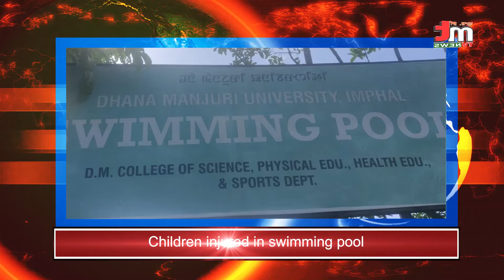Moreh da security kankhatle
Moreh da leiba  Tamil ani yumthangnariba Myanmar gi Tamu town da tha asigi tang 5 da  birthday yaoba chatkhibada masak khangdaba meeoi singna nongmei na kaptuna hatkhiba thoudok thokhiba numit 3 ni surabafaoba ashiba hakchang sing houjikfaoba Myanmar authority na shinnaraktri. Thoudok asiga mari leinana moreh da erang lakpadagi Tengnoupal district administration na   Moreh da ngarang dagi Cr.pc 144 gi makhada athingbashing thamkhibaga loinana che chang yaodana ngamkhai lanna chatanabasu order ama thokhrey.  Moreh sunrise ground da ngarang dagi houna kanagumba meeoi amata changhankhidrey. Mafam asida  akanba security gi thourangsu loukhatle. Manipur police ki makok thongba DIG Angam Ningsen yaona 8 suba Manipur Rifles amadi 3 suba IRB personnel kaya Moreh da laktuna ngak senbagi thabaksu kankhatle.
Fbam asi international issue ama oirakpaga loinana wathok henna chaothokrakpadagi  Myanmar embassy faoba yaonakhre haina thajaba yaba pao amana hairi. Nakal amaromda ngasi ayuk pung 9:30 taba matamda Manipur police ki  DIG Angam Ningsen na luchingduna Tengnoupal SP yaona  Moreh police IB confrence hall da Moreh da leiba tongan tongan ba community luchingbashing yaoba meefam ama pangthokhre hairi. Meefam asigi matangda Tamil sagam gi Gen. secretary KBS Manium na paomisingda fongdokhibada cso luchingbashingi ahanba demand oiriba asiba hakchang animak athuba matamda Manipur leingak amadi India leingak anina Myanmar authority ga yanaba amagi makhada shinnahallakpa tarabadi Moreh da houjik tangdu leitadaba fibam ama mayoknariba asi  mahousagi punsida hanjillakkani haiba wafam thamkhi. Adubu ngasi numit humni suraba faoba Myanmar gi maikeidagi makhal amatagi paokhum piraktana leiri haikhi. Loinana leikhidrabagi imung manung da  ex-gratia pinaba wafamsu meefam aduda CSO luchingbashingna thamkhi. DIG Angam Ningsen na mahakki maikeidagi angamba thakta hotnagani haikhi. Manipur leingak nasu central government da yanaba ama puraknaba taksinba yaba taksinduna lakli. union minister of state for external affairs RK Ranjan nasu wathok asigi matangda Myanmar gi Embassy da pukhatpa leire hairi.
Hanna tamu rom da leiramba Myanmar authority singa toina pao faonaramba adusu houjikti  faonaba ngamdre hairi.

Imphal mayol da leiriba DM College of Science campus ki nakalda leiriba angang singgi eroiba tamfam oiriba swiming pool gi manungda akaiba tiles leirambadagi eroiba tamliba angangsing ashok apan nangle hairi. Makhongda soktuna stitch 5 photpa yaonare. Authority amatana meetyeng changbidre haina guardian singna nungaitaba fondokhre. Swimming coach/ in charge khudingmakki mathakta aingi oiba thabak loukhatnaba khannaba houre hairi. Imphal gi Uripok Bachasbati Leikai da leiba Retd. SP Moirangthem Mubi na swimming pool aduda eroiba tamliba mahakki masu nupa Darryn Moirangthem chahi 13 asi numidang gi pung 7 .00 ki session da eroiba tambada ashok apan nangle haina fongdorakhi. Swimming pool makhada titles akai atoi thokpada sembidriba karigino hairaduna mashigi daitya kanana lougani haina hangkhi. Eroiba tamba anagang soklaba faoba yengsinbidriba ashi asoiba khara leire maram aduna mari leinaba authority na athubada mityeng changbiyu haina mahakna appeal toukhi.

Assam gi ishing ichaoda awaba taraba singda World Meetei Council WMC Barak Valley Zone na chana-thaknaba pot-chei amasung thaknaba ising yenthokhre. Maru oina Assam gi Cachar District ki manung channa leiriba Khun marida relief material yenthokhi. Houkhiba nongmaijing numitta, Lama, Silchar area, Rangirkhal amadi Ramnagar areada potlalshing yenthokhi, tha asigi 5 dana Madhutilla, NIT area, Dhamai amasung Sonai areada yenthokhi. Thouram asi mapung phahananaba WMC gi tongan tonganba unit amasung zone sing dagi sel gi mateng pangbirakhi hairi.